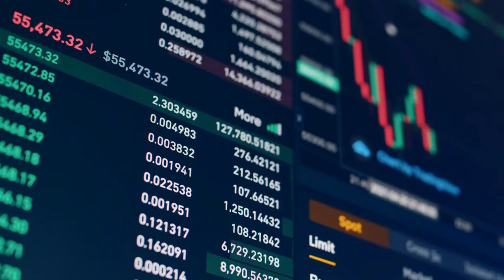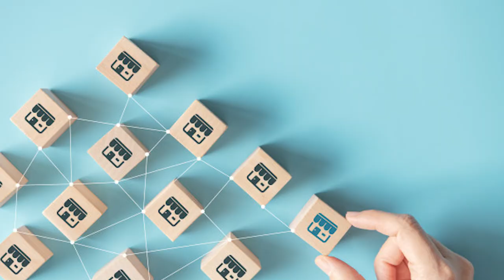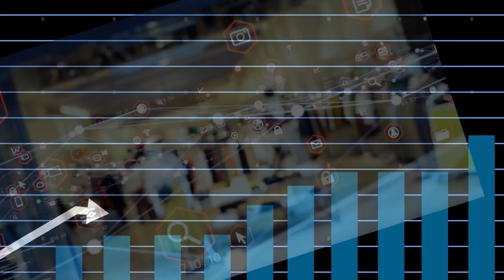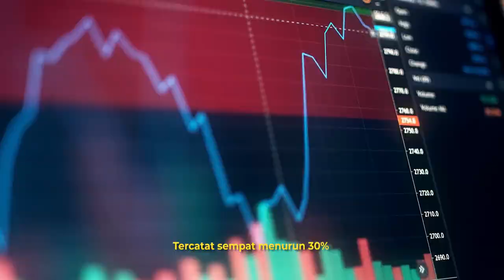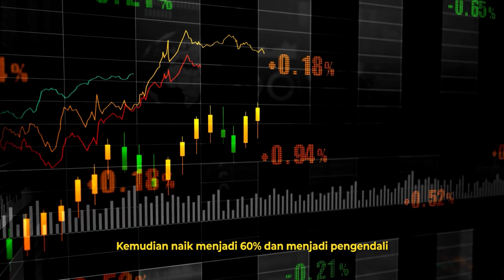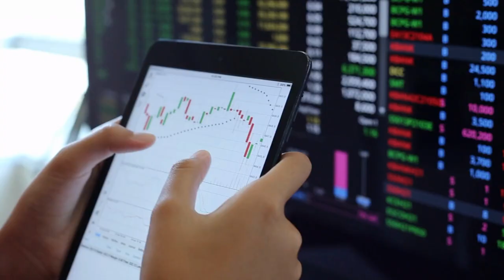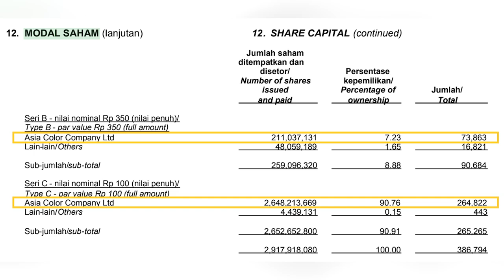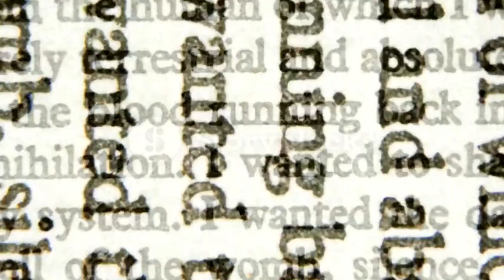Kenapa Matahari Jatuh Ke Tangan Lippo Secara “Misterius”?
Follow Instagram Midascuan

Mau contek porto Midas? Join Midas Portofolio

Buka akun saham: INVESTASIKU (Mega Capital Sekuritas - CT Corp)

Ingin bekerja sama dengan Midascuan?

Saksikan juga!